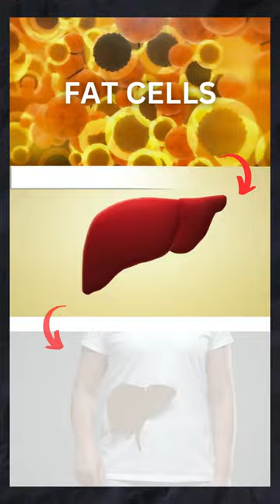What is fructose? by Gary Taubes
Drug-Induced Psychosis
Will Power